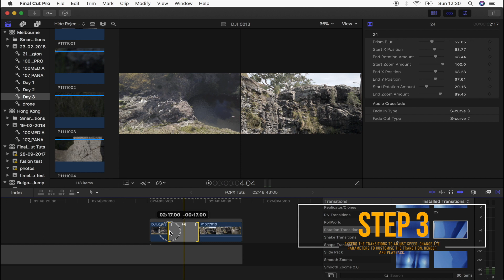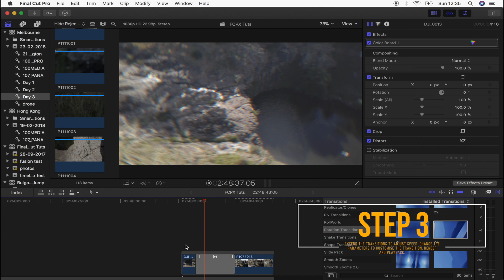ROTATION TRANSITIONS - FINAL CUT PRO X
My Gear:
My Macbook Pro
My MAIN Camera
My GO TO lens
My Drone
The gimbal i use

🔥 DNMO - Hollywood (feat. Nevve)